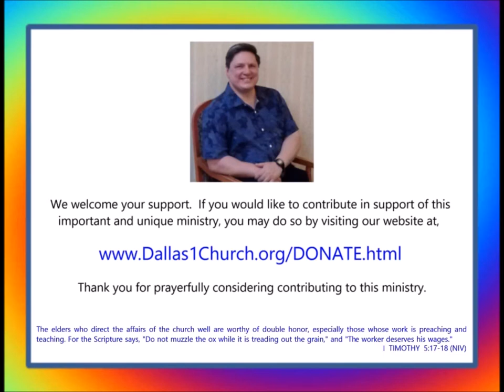(30) ROMANS - CH 9 verses 1-18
11/4/14  HD
Grace Oasis
The ONE Church In Christ Jesus